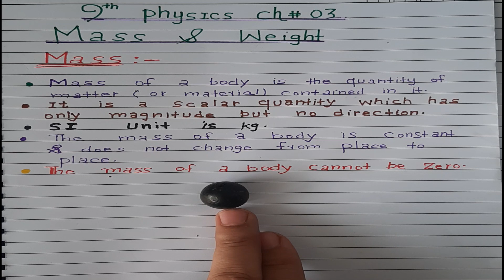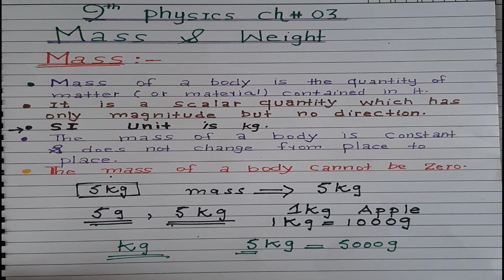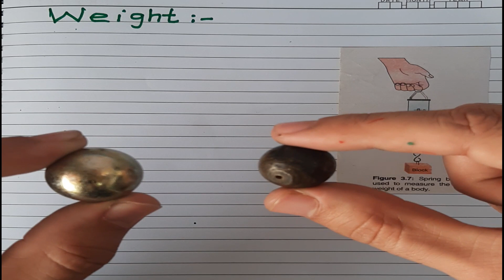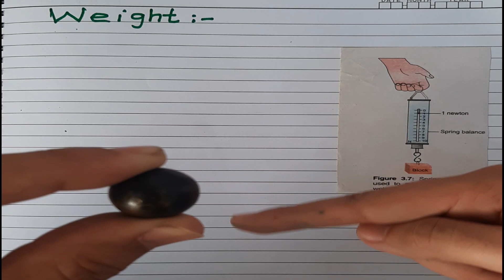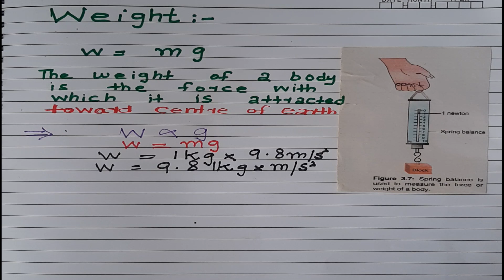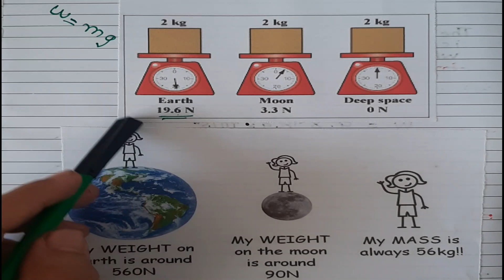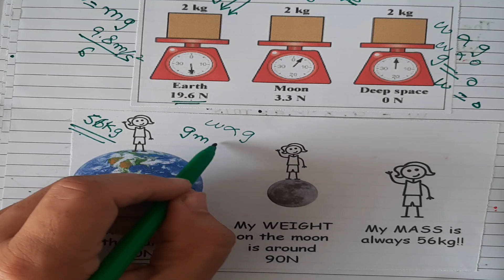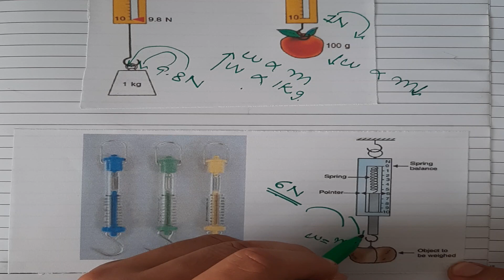class 9 physics chapter 3 mass and weight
Sir Jamil explain class 9 physics chapter 3 mass and weight, mass and weight physics class 9.